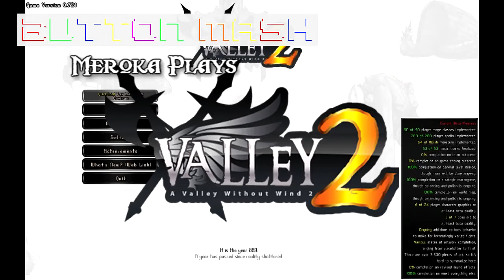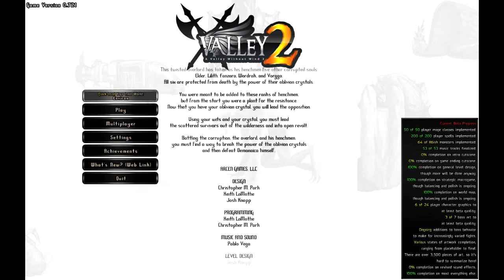Meroka Plays A Valley Without Wind 2 (Beta) #3 - Treasure!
Meroka plays the open beta version of A Valley Without Wind 2 by Arcen Games.

Button Mash produces videos daily Monday to Friday.